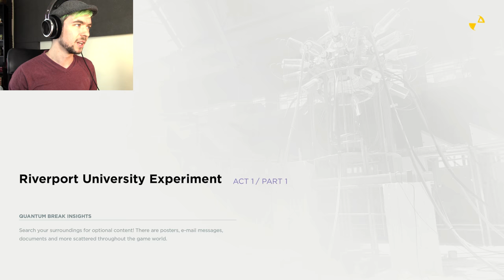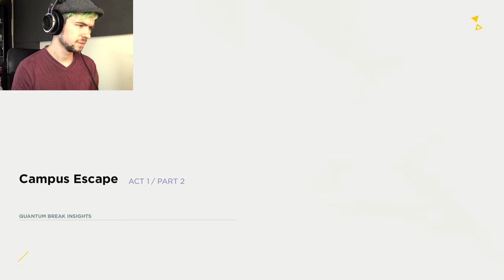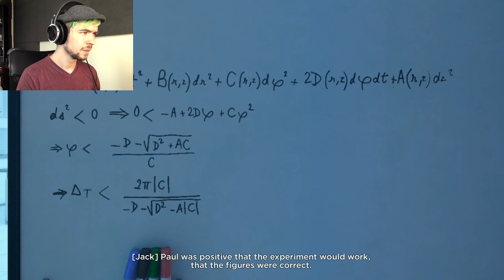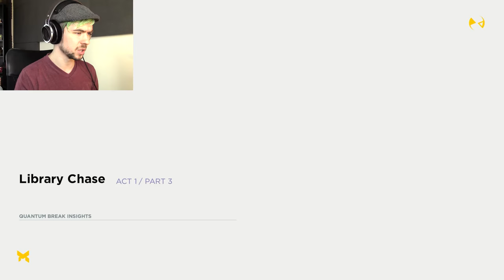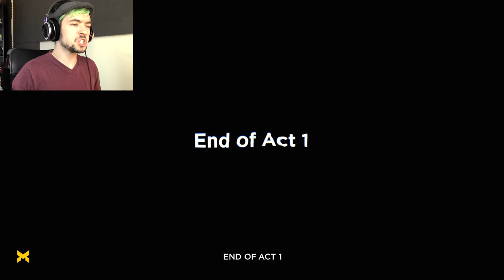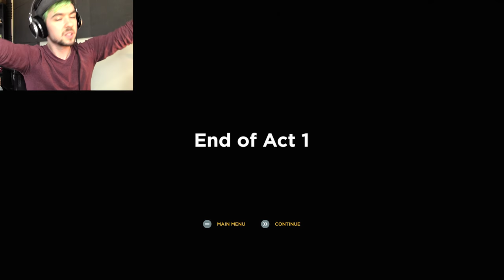RUNNING OUT OF TIME | Quantum Break #1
Quantum Break is a SUPER cool game about controlling time!